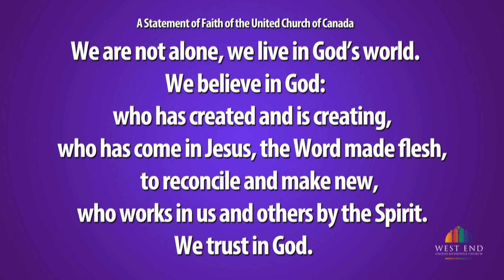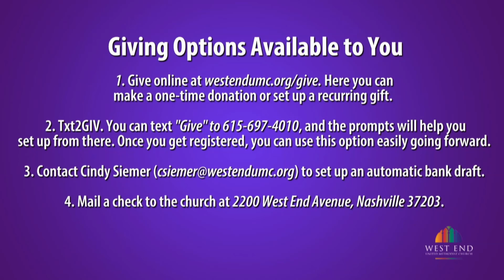WEUMC 2020 05 24 Early Service West End Video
Today is Ascension Sunday.  The writer of Luke shows us an instance of uncertainty for the disciples as Jesus rises to heaven.  They had been waiting for Jesus to restore the kingdom to Israel, but it appeared he was leaving them.  In our current time we can identify with a deep desire for certainty because there is so much we don't know.  Jesus tells the disciples it is not for them to know times or periods, but they are to be his witnesses.  What does that mean for us?